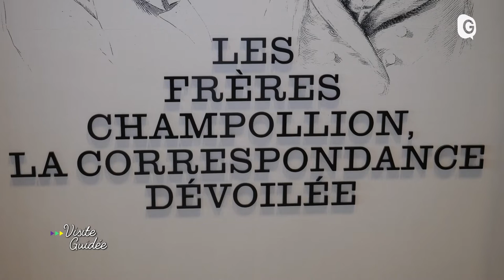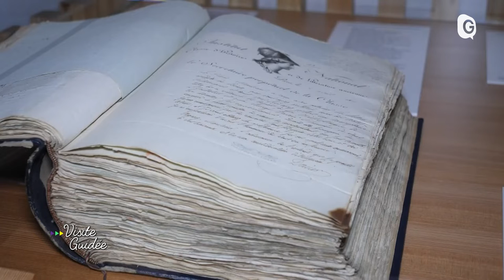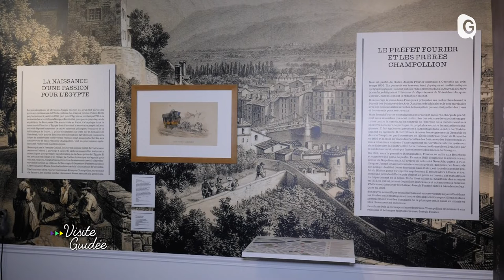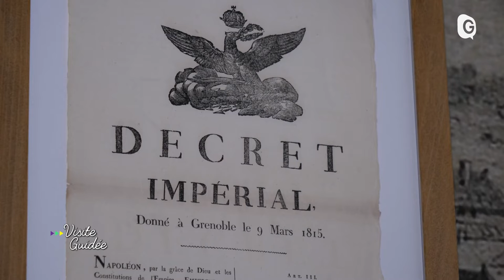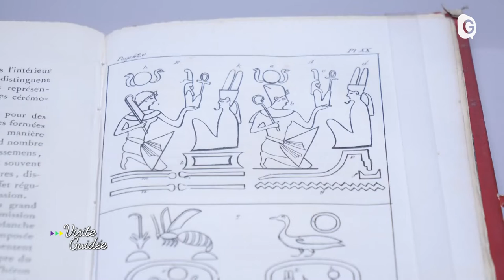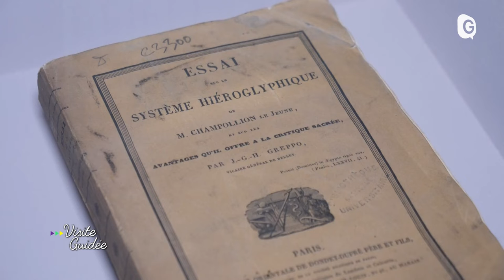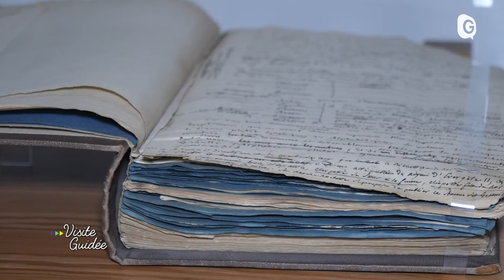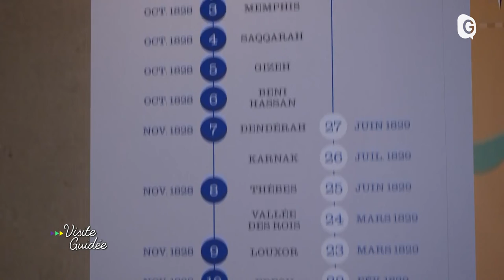VISITE GUIDEE - 23/10/22 - Les frères Champollion, la correspondance dévoilée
A l’occasion du bicentenaire du déchiffrement des hiéroglyphes, les Archives départementales de l’Isère se sont intéressées à la relation entre les deux frères Champollion grâce à un fond de correspondances exceptionnelles.
“Les frères Champollion , la correspondance dévoilée”, une exposition à découvrir en compagnie d’Hélène Viallet directrice des Archives départementales de l'Isère